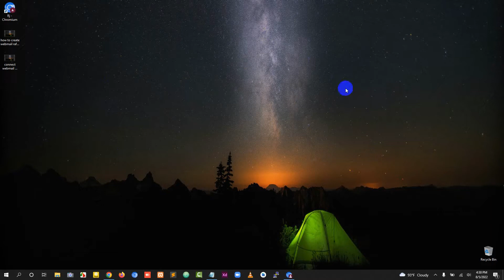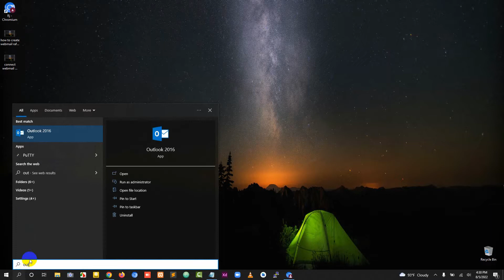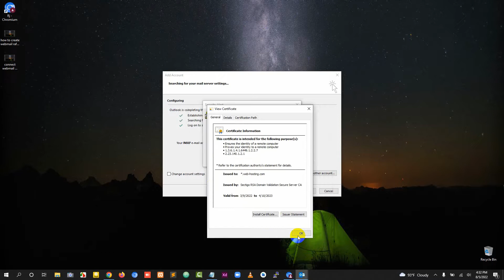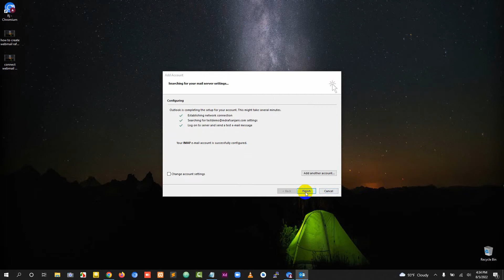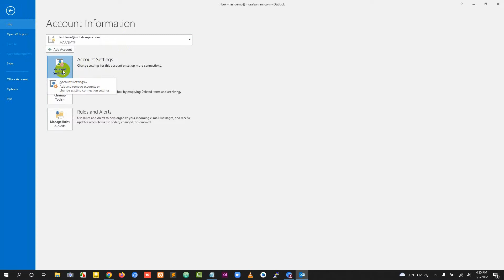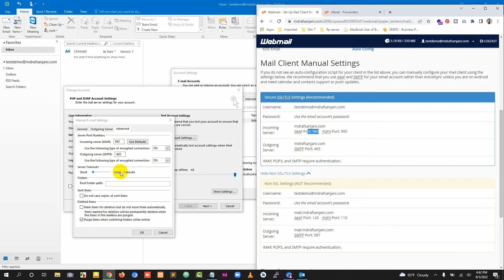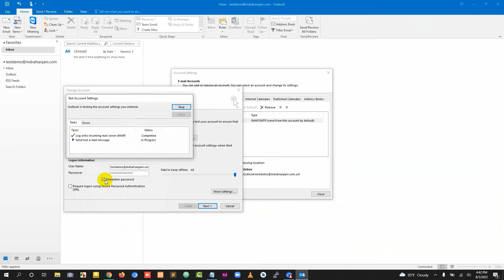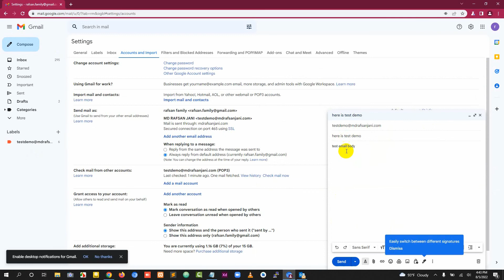How to access or Configure or setup Webmail in Microsoft Outlook | Bangla Tutorial | MD RAFSAN JANI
How to access/Configure Webmail in Outlook | How to Setup Webmail in Microsoft Outlook | Outlook email | Bangla Tutorial | MD RAFSAN JANI

This tutorial is How to access webmail in outlook or setup Webmail in Microsoft Outlook. It's an easy process to setup Webmail account in outlook any version. Using webmail in Outlook is a better option than using webmail in default Webmail applications.
Configure Webmail in Outlook/Webmail Account in Outlook/ access webmail in outlook/ Setup Webmail in Microsoft Outlook gives you more control over emails in webmail and it's easy to handle webmail accounts in Outlook.

This method for How to access webmail in outlook | Setup Webmail in Microsoft Outlook works for every version of Outlook and for every Webmail account.

Instructions to access webmail in outlook | Setup Webmail in Microsoft Outlook | Configure Webmail in Outlook

1. Login to the Cpanel of the website from which Webmail or Webmail account is associated or created. Find Email Accounts and click on it.

Here you will get a list of all Webmail accounts associated with your Domain name/Website. Click on set up mail client for required Webmail.

Here you will get the settings to access webmail in outlook or Setup Webmail in Microsoft Outlook.

2. Open Outlook, Click on File then Add Account.

Select Manually configure server settings... and click on Next.

4. Select Internet Email and click Next.

5. Select Account Type IMAP - Type "Incoming Mail Server" & Outgoing Mail Server (find from setting available on Cpanel's Set Up Mail Client page).

6. Under Login Information
Type Webmail Address as Username and Webmail Password as Password.

7. Click More Settings
Click on Outgoing Server Tab - Enable My Outgoing server require authentications - Use Same settings as my incoming mail server.

Click on Advanced Tab
Enter Incoming Server IMAP Port -  Outgoing Server Port (find from setting available on Cpanel's SetUp Mail Client page).

For encrypted connection select SSL for both Incoming & Outgoing.

Increase server timeouts to 5 min.

Click Ok then Next.
Now Outlook will test that whether we have provided right Webmail Settings to Setup Webmail in Microsoft Outlook or to access Webmail in Outlook. Once completed without error then you can use Webmail in Outlook. So this is the way to access webmail in outlook | Setup Webmail in Microsoft Outlook | Configure Webmail in Outlook.